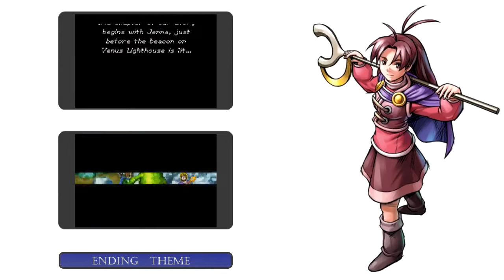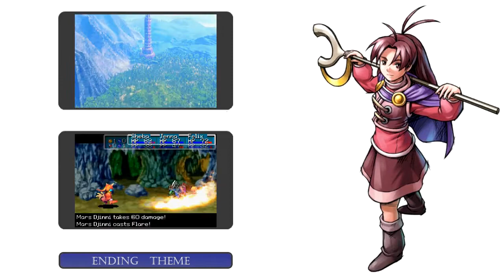Golden Sun: The Lost Age 06 - Dehkan Plateau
Hello and welcome to more Golden Sun: The Lost Age. This time around we return to the plateau and screw around for a while as we try to progress through the place.